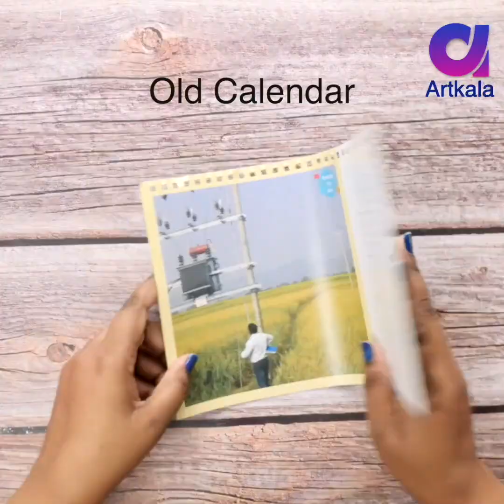5 Amazing Space Saving Ideas Girls Must Try | ROOM DECOR 2024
5 Amazing Space Saving Ideas Girls Must Try | ROOM DECOR 2024  @Artkala